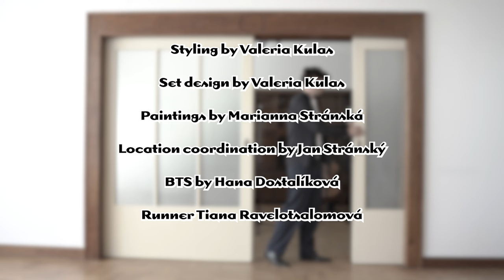SHADOW (The Silver Spoons Feat. Terezie Kovalová & Jan Veselý) - NEVYPUSŤ DUŠI #2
"I'll be there for you step by step." Ne každý z nás v životě zažije, jaké to je být na dně deprese nebo ve svázání úzkostí. Skoro každý ale známe někoho, kdo něco podobného prožívá nebo prožil. Píseň Shadow je o tom, že pro druhého tady často stačí jenom být, ať na to nemusí být sám.

Staring:
Augustine Dunn, Terezie Kovalová, Jan Veselý and Bára Pšenicová

Song by Augustine Dunn
Arrangement by Augustine Dunn, Terezie Kovalová and Jan Veselý
Mix and Master by Amák Golden
Sound engineering by Antonín Švarc and Jaroslav Janda
Recording Equipment provided by Golden Hives Studio

Production by Augustine Dunn, Dimitrije Maksimovic
Directed by Valerie Kulasová
Assistant Director by Veronika Švejdová
Cinematography by Jakub Cabálek
Video editing by Tomáš Malík
Make-up by Zuzana Šantínová
Styling by Valerie Kulasová
Clothes by Petra Ptáčková and The Room
Set design by Valerie Kulasová
Paintings by Marianna Stránská
Location coordination by Jan Stránský
BTS by Hana Dostálíková
Runner Tiana Ravelotsalomová

Special thanks to the Stránský Family.